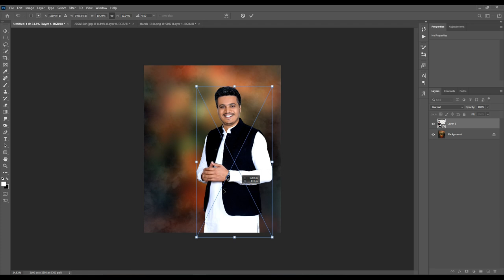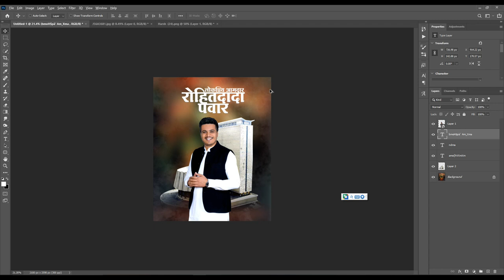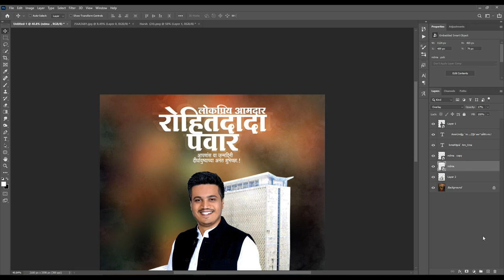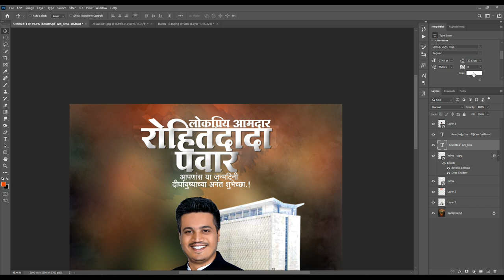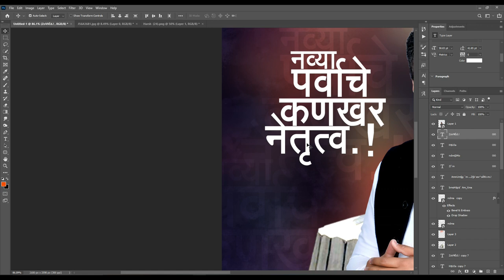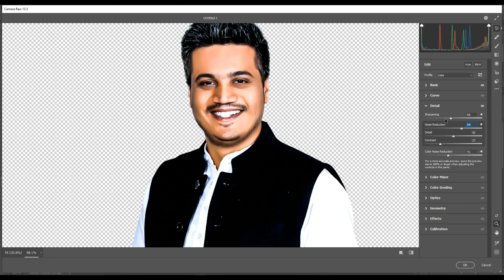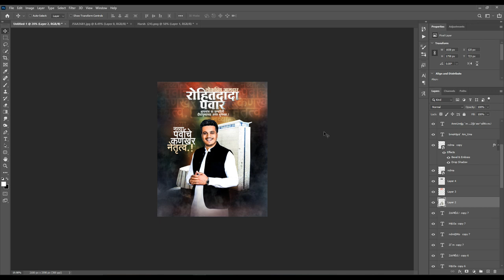Rohitdada Pawar Birthday Banner Editing Photoshop | How To Make Birthday Banner In Photoshop